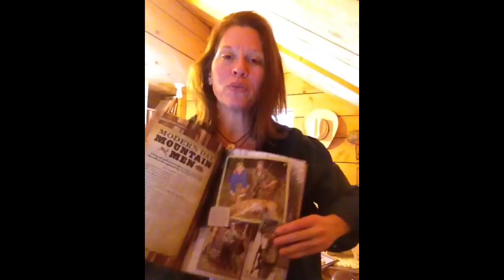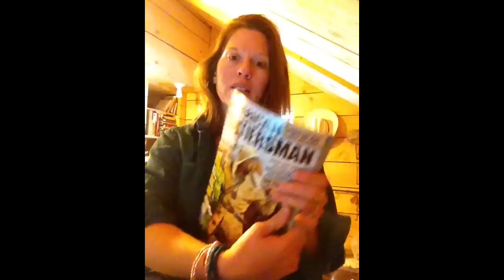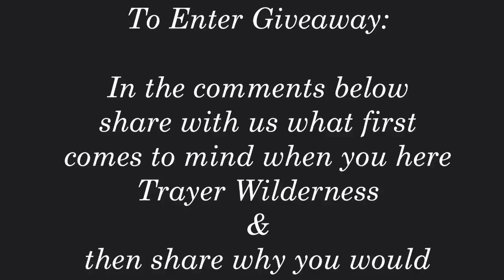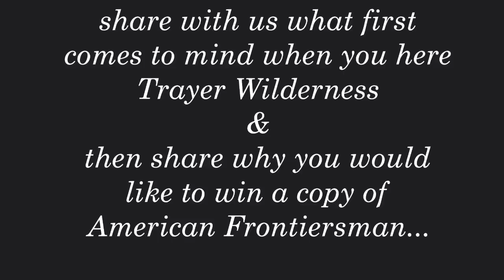American Frontiersman Magazine 2015 Issue #191 - Modern Day Mountain Men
Today, I am sharing my excitement.  I was blessed to be able to write an article on my son as well as a DIY article further back in the magazine.  The article is titled Modern Day Mountain Men and to date this article is one that I am the most proud as it pulled many heart strings writing about all that our Mountain Boy has overcome in his life with autism.

Check us out live every other Wednesday and listen in on the Mountain Woman's Radio show every Wednesday Be sure to visit the Mountain Boy